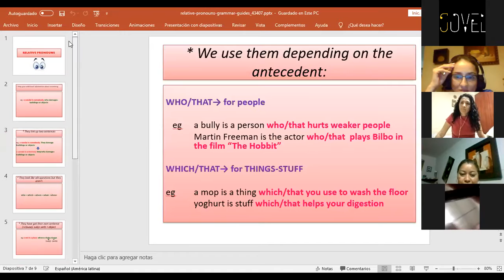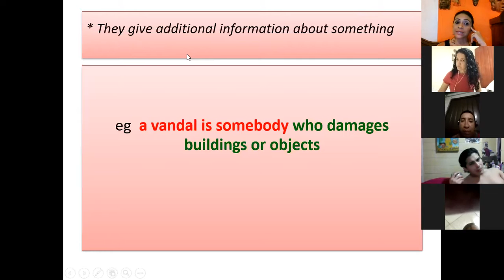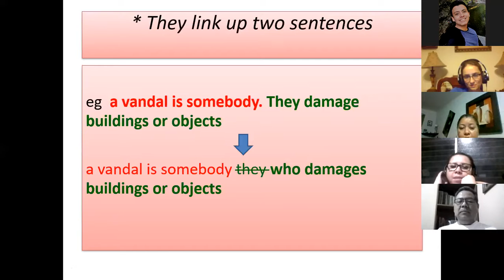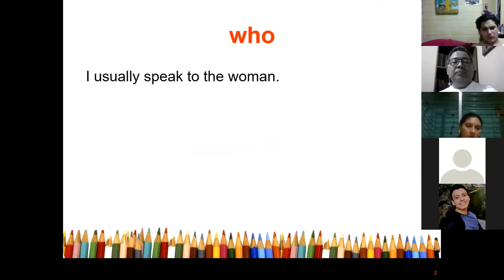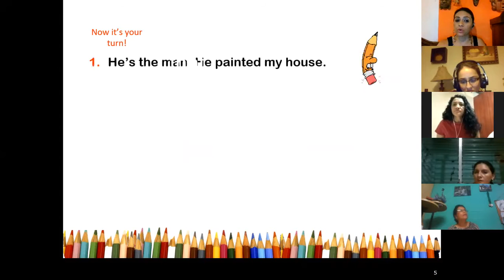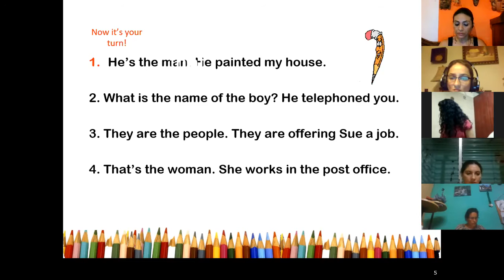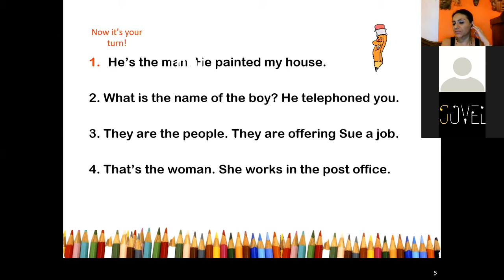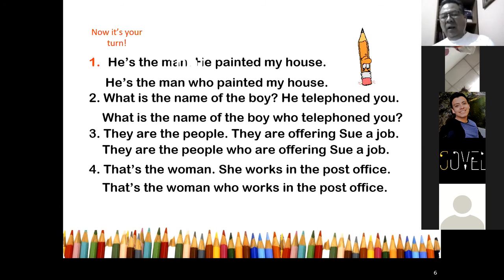PA 01 8 9 Class 1 Relative pronouns